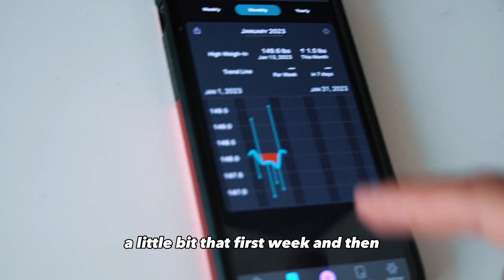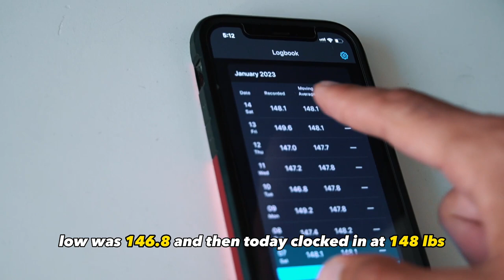I went to watch the UAE Third Division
This is the league below the one I play in.